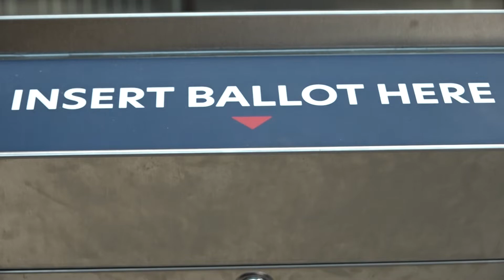Michigan SOS talks election security on Face The Nation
"There's a concern about the ongoing spread of misinformation which of course fuels the potential for additional threats and harassment and even violence on Election Day," Benson said.